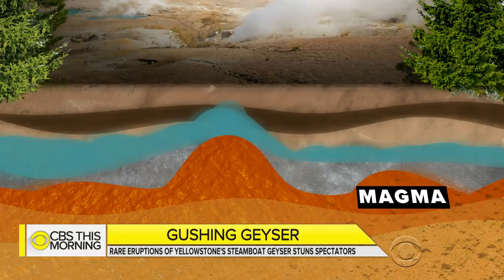Why is Yellowstone's Steamboat Geyser so active?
In Yellowstone National Park, a geyser that is usually dormant has shot off over and over again, drawing visitors eager to see the spectacular water show. Jamie Yuccas reports.